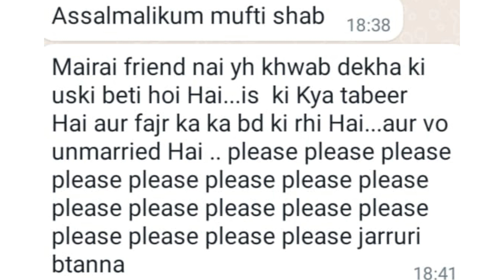Friday Comment Box #69 | Mufti Khalid Qasmi | سوال جواب | Sawal jawab | सवाल जवाब | Khawab Ki Tabeer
Quran Ki 6 Aayat Se Ilaj

Muharram Ke Roze Kitne Aur Kab Rakhen?

Maaf Mein Tel Lagane Ke Fayde

Muslim Ladkiyon Ki Gher Muslim Ladkon Se Shadi.

Kalonji se Baal Ka Ilaaj

Darul Uloom Deoband Ke Nayab Mohtamim Ka Inteqal.

Friday Bayan Mufti Khalid Qasmi